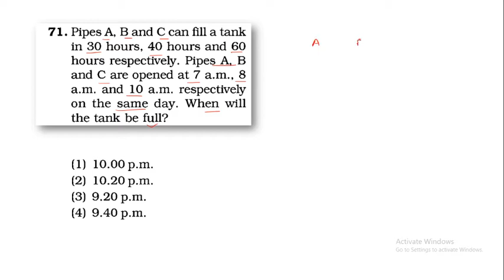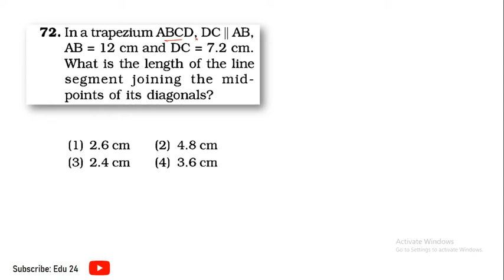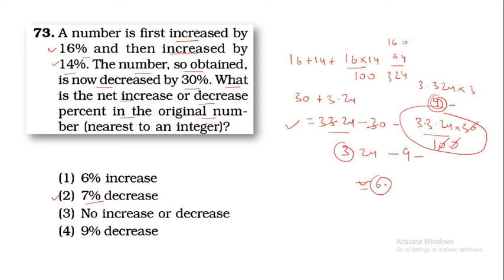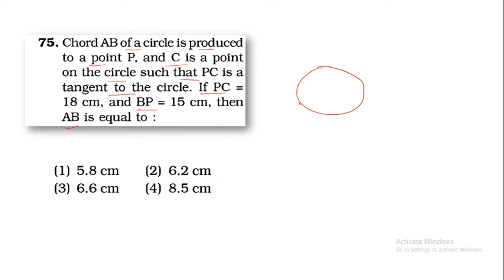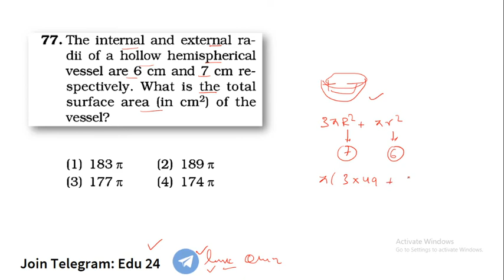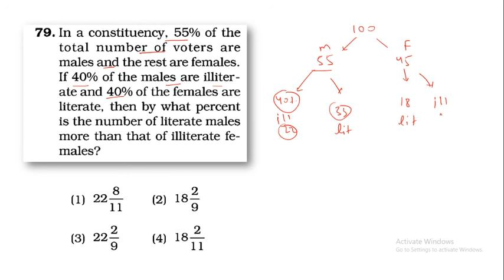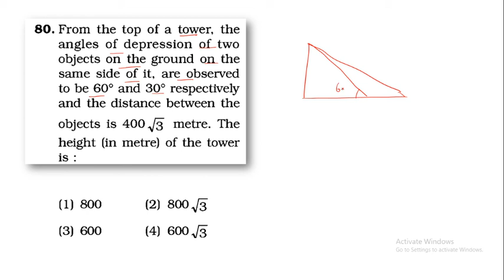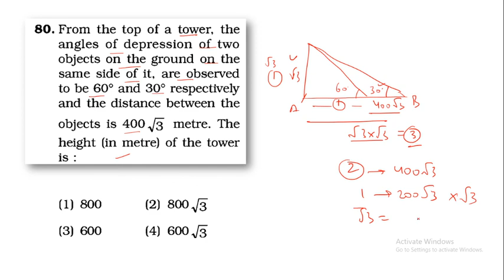SSC CGL 2018 Mains Solution || 11th September 2019 || Q.71 - 80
SSC CGL 2018 Mains Solution II 11th September 2019 II (Q.71 - 80) In Hindi -  By Robin Sharma

robinsharma ssccgl2018 mainsSSC CGL 2018 Mains Solution II 11th September 2019 II (Q.31 - 40) In Hindi - By Robin Sharma